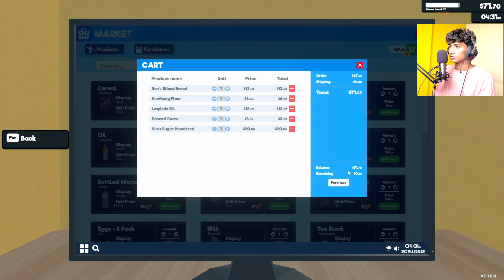Sabse Badi Shopping ! in Super Market Simulator